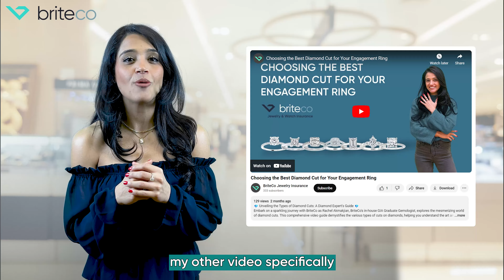Cut, Clarity, Carat, & Color: The 4C's of Diamonds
Join BriteCo's Graduate Gemologist, Rachel Akmakjian, as she breaks down the 4Cs of diamonds: carat, cut, clarity, and color.  Learn which "C" is the true king of sparkle and get expert tips on choosing the perfect diamond for your jewelry.

In This Video:

What are the 4Cs and why do they matter?
How carat weight impacts diamond size and price
Why cut is the most important factor for diamond sparkle
The difference between clarity grades (and what you can ignore)
Choosing the right color grade for your budget and preferences

0:00 The 4C's
0:18 Carat
0:53 Cut
1:56 Clarity
3:31 Color
3:51 Which of the 4Cs matter most?